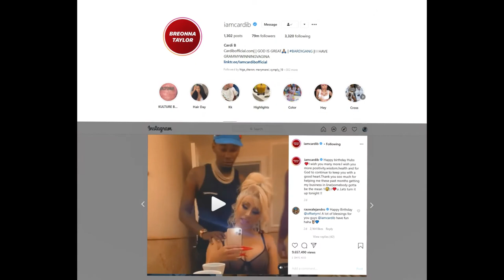Cardi B Gifts Offset a Lamborghini For His Birthday